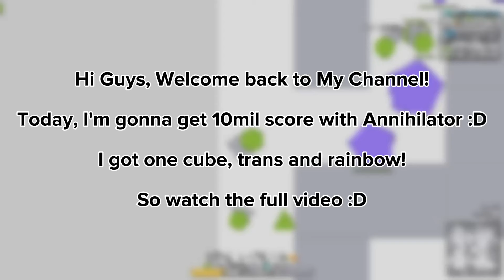Arras.io Annihilator 10 Million High Score! | Cube and Transgender Alpha!